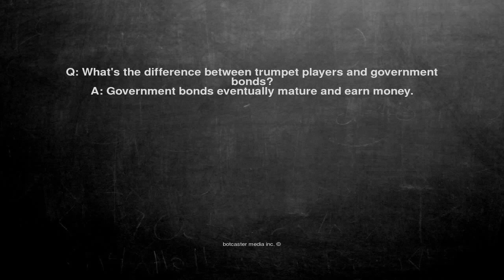Ok, here is the joke. Q: What's the difference between trumpet...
Q: What's the difference between trumpet players and government bonds?
A: Government bonds eventually mature and earn money.